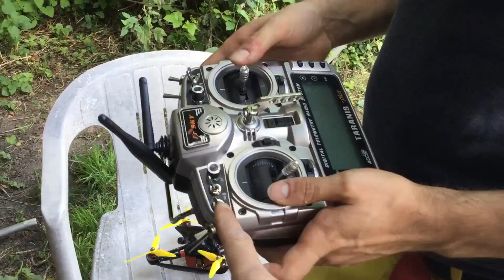Karearea talon V2 - review by non sponsorised pilots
Karearea Talon V2
review by non sponsorised pilots

Karearea Talon V2
Ovonic 1300 6s
Diatone Mamba stack
Caddx Nebula micro
Dalprop spitfire